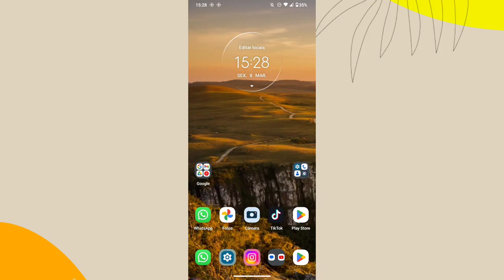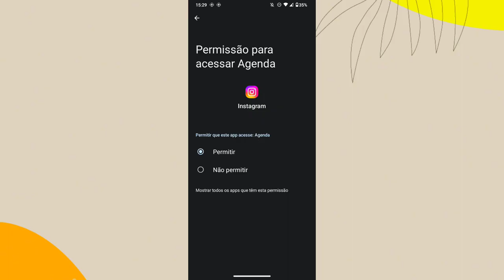Onde ativar o calendário no instagram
Eai galera.
Nesse vídeo vocês vão saber como está ativando o calendário do celular no aplicativo Instagram.